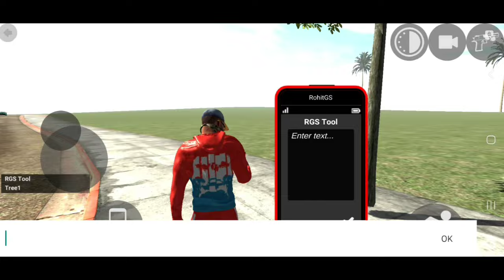BUILDING NEW HOUSE 🏠 IN INDIAN BIKE DRIVING 3D